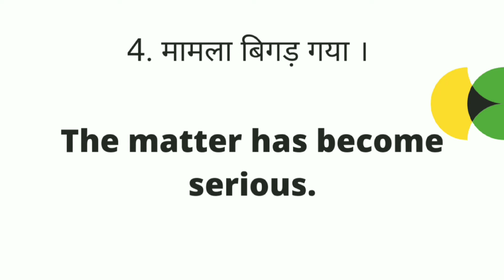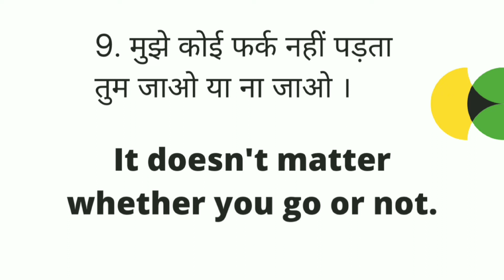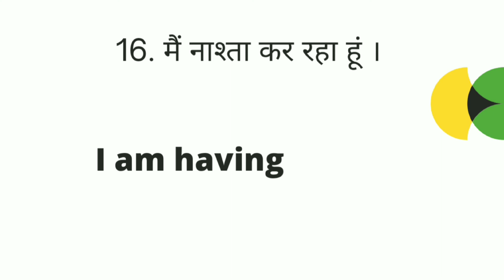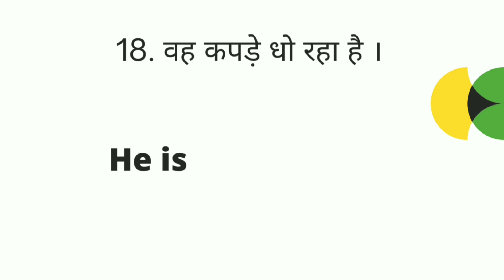English speaking practice | रोज बोले जाने वाले | English zero se sikhe